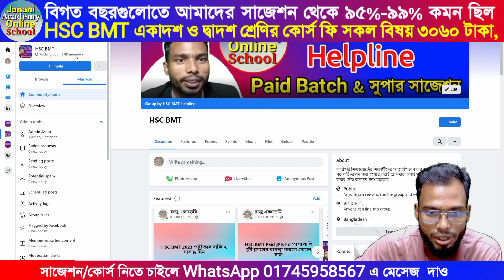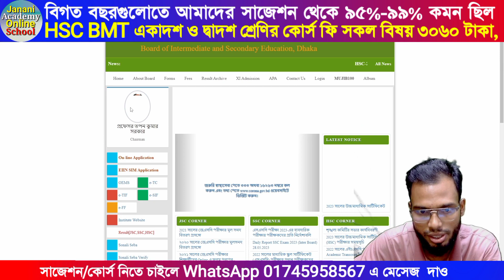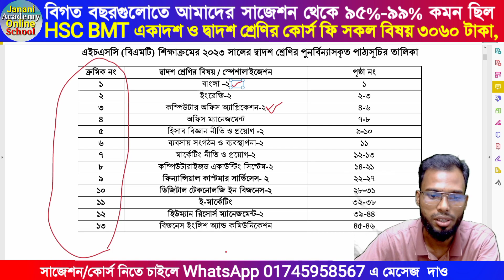HSC Bmt routine 2023 kobe dibe | BMT Exam Routine 2023 PDF | বিএম রুটিন ২০২৩ | বিএমটি রুটিন ২০২৩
How to Download HSC BMT Routine 2023 । HSC BMT Routine 2023 | BMT Exam Routine 2023 PDF | বিএম রুটিন ২০২৩ | বিএমটি রুটিন ২০২৩

HSC BMT নৈর্বাচনিক বিষয় এবং ঐচ্ছিক বিষয় নিয়ে জরুরী নোটিশ প্রকাশ | BMT Short Syllabus 2023 1st & 2nd Year | একাদশ দ্বাদশ শ্রেণির সর্ট সিলেবাস | How to download hsc bm short syllabus 2023 | HSC BMT | এইচএসসি বিএমটি

hsc bmt short syllabus
bmt short syllabus 2023
hsc bmt 2023 2nd year short syllabus
hsc bmt short syllabus 2023 2nd year
bm short syllabus 2023 second year
bm short syllabus 2023 class 12
hsc bmt final short syllabus 2023
short syllabus 2023
bteb short syllabus 2023
technical short syllabus 2023
এইচএসসি বিএম শর্ট সিলেবাস ২০২৩
বিএমটি শর্ট সিলেবাস ২০২৩
বিএমটি ২০২৩ শর্ট সিলেবাস দ্বাদশ শ্রেণি
কারিগরি শর্ট সিলেবাস ২০২৩
কারিগরি সংক্ষিপ্ত সিলেবাস ২০২৩
বাংলাদেশ কারিগরি শিক্ষা বোর্ড
bteb
hsc bm 2023

❤️নোটিশ❤️
➡️➡️HSC BM 1st Year & 2nd Year ১২টি বিষয়ের Paid কোর্সফি মাত্র ৩০৬০ টাকা। বোর্ড পরীক্ষায় ৯৫-১০০% কমন না আসলে দ্বিগুণ টাকা ফিরত দেওয়া হবে ইনশাআল্লাহ ।

সাজেশন নিতে চাইলে 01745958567 (বিকাশ/নগদ/রকেট/Upay/SureCash/TapTap) নাম্বারে টাকা Sent Money করে WhatsApp বা পেজে SMS করলে সাজেশন পেয়ে যাবেন ইনশাআল্লাহ।

বাংলাদেশ কারিগরি শিক্ষাবোর্ডের অধীনে HSC বিএমটি শিক্ষার্থীদের জন্য একমাত্র নতুন গ্রুপ । এই গ্রুপ ও পেজে আপনারা যুক্ত থাকলে কারিগরি শিক্ষা বোর্ডের সব ধরনের আপডেট নিউজ জানতে পারবেন।
নিচে লিংক দেওয়া হলোঃ